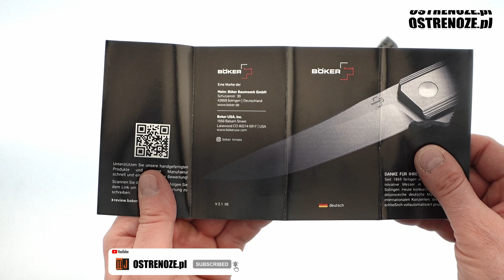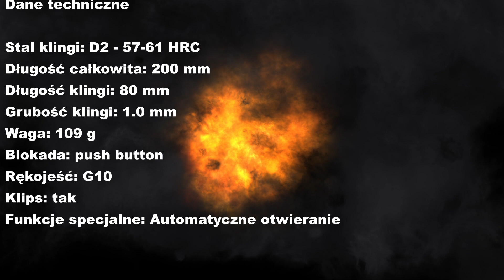Boker Plus Intention II 01BO482